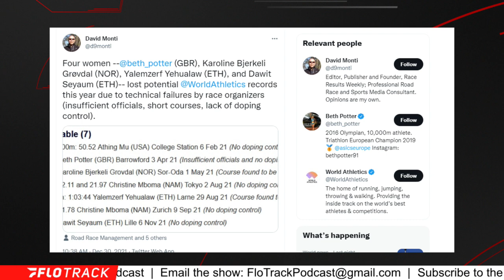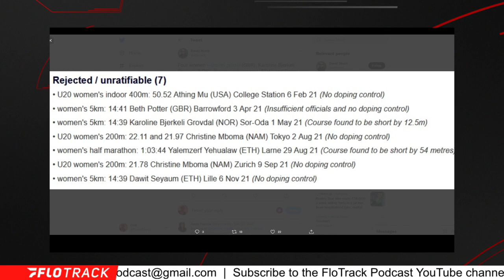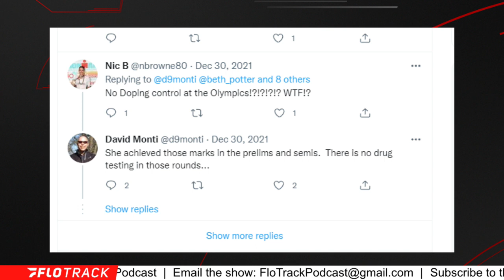Christine Mboma Records Unratified After No Doping Control At Olympics, Diamond League Final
Kevin and Gordon react to seeing no doping control in events at the Olympics and the Diamond League Finals leading to multiple unratified records by athletes like Christine Mboma.